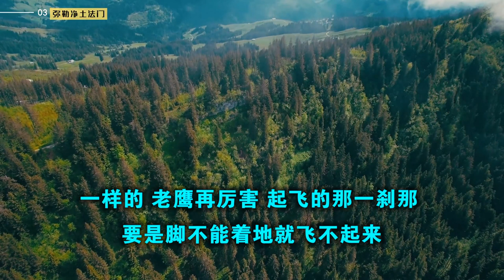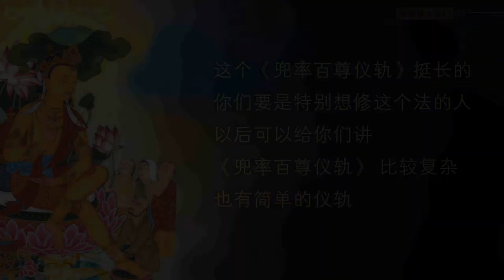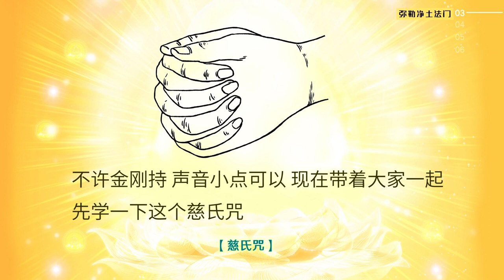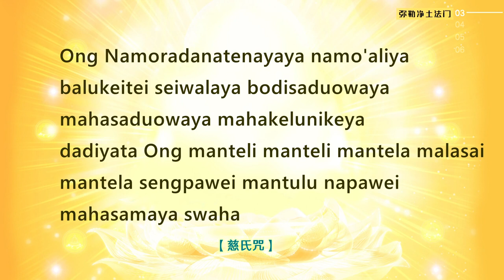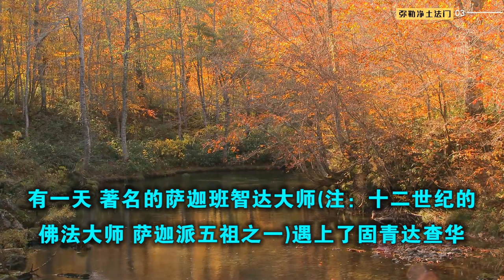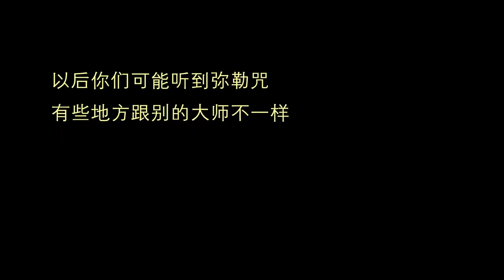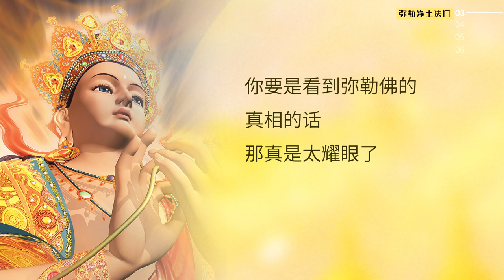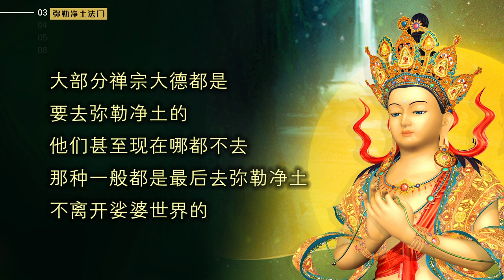弥勒净土法门03 20210616慈氏咒替换）